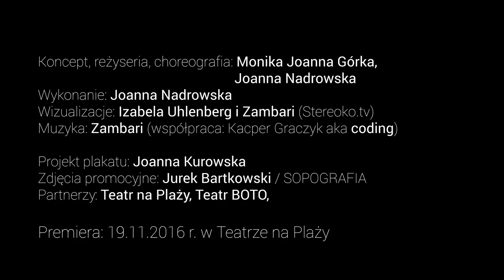po tamtej stronie zwiastun